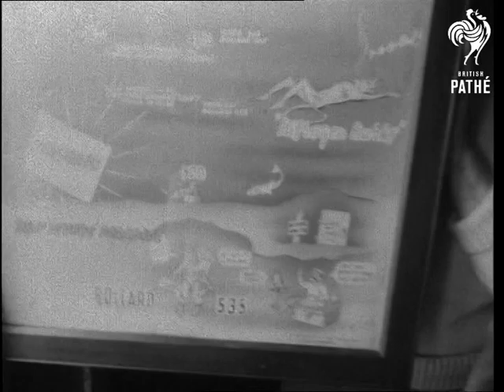Underwater Tv Camera (1952)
Underwater television camera. Falmouth, Cornwall.

Various shots the royal naval diving ship 'Reclaim' including name on bow. Pan to officer standing at top of gangway. MS sailors heaving at rope. Various shots bow and stern as it gets under way. LS mechanical winch in use. MS sailor - pan to CU of winch. MS royal ensign flying - pan down to two ship's officers. MS officers leaning over side of ship holding flag.

Various shots of TV camera apparatus being lowered into the sea. MS and CU fitting helmet onto diver. Various shots as diver goes down into sea.  MS sailors controlling pressure. CU poster - 'How deep is the ocean'.  MS television camera being lowered into the water. Various murky shots underwater on television screen. MS television camera about to be lowered into the sea.
 FILM ID:2599.18